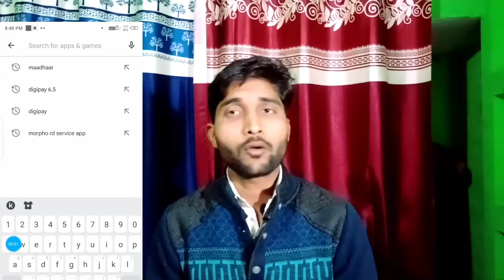Enrollment Id se Aadhar card download kaise karen|| आधार कार्ड डाउनलोड कैसे करें|| न्यू पोर्टल आधार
web saite
sarkariresults.gov.In

video topic

Enrollment Id se Aadhar card download kaise karen
Enrollment Id se Aadhar card download
Aadhar card download kaise karen enrollment number se
aadhar card download kaise karen enrollment number se 2021
enrollment number se Aadhar download
enrollment number se aadhar card kaise download kare new update
uidai se aadhar card kaise download kare new version
आधार कार्ड डाउनलोड न्यू पोर्टल पर कैसे करें
इनरोलमेंट आईडी से आधार कार्ड डाउनलोड कैसे करें
आधार कार्ड डाउनलोड करें
न्यू अपडेट आधार कार्ड डाउनलोड कैसे करें
न्यू पोर्टल आधार कार्ड डाउनलोड कैसे करें एनरोलमेंट नंबर से
 न्यू पोर्टल आधार डाउनलोड इन मोबाइल नंबर एप्स
new portal enrollment ID Si Aadhar download error solve
new portal Aadhar enrollment number se download Karen